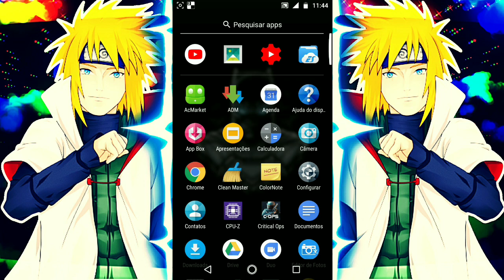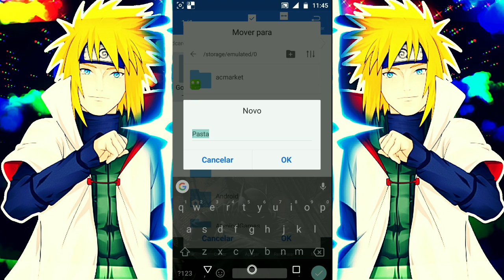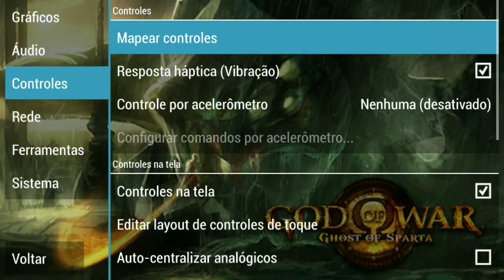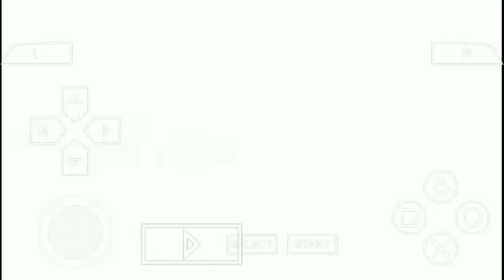M4VN TUTORIAIS : Como Baixar God Of War Ghost Of Sparta Traduzido Em Português Br Para Android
⚠️⚠️⚠️ ATENÇÃO ⚠️⚠️⚠️

Tags Extras